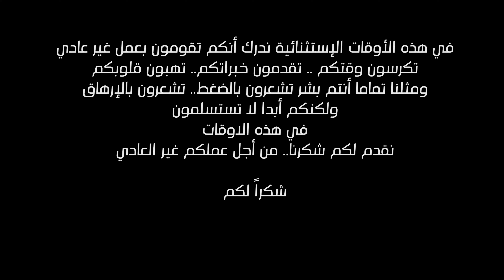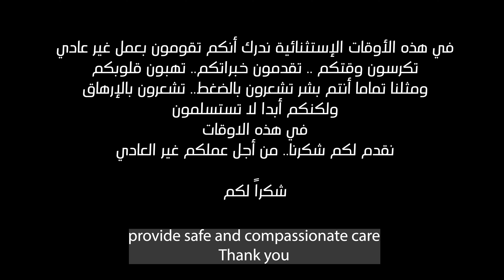فاطمة والخيار الصعب بين العمل والاسرة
أجبرتنا هذه الفترة على مواجهة تحديات غير مسبوقة. واجهت فاطمة آلزرع ، فنية علاج أمراض الجهاز التنفسي في مستشفى الموسى ، خيارًا قد واجهه الكثير منا. العمل ام الأسرة؟ في هذه الفترة المضطربة لمجتمعاتنا ، وطبيعة مهنتها وعلاقتها بالوباء ، كان اختيارها واضحًا